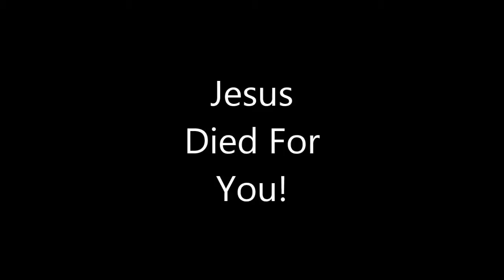John 3:16 explanation